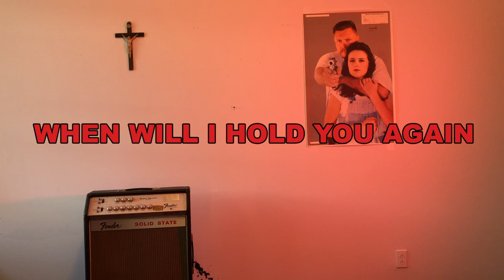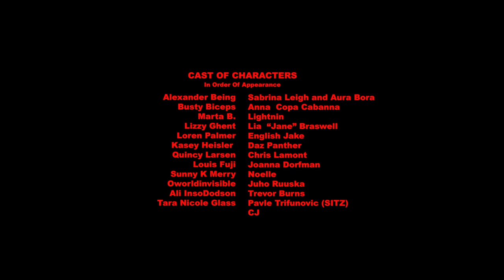Dion Lunadon & Kate Clover - "When Will I Hold You Again" (Official Video)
Official video for "When Will I Hold You Again" by Dion Lunadon
Produced, directed and edited by Dion Lunadon
or listen on all music platforms